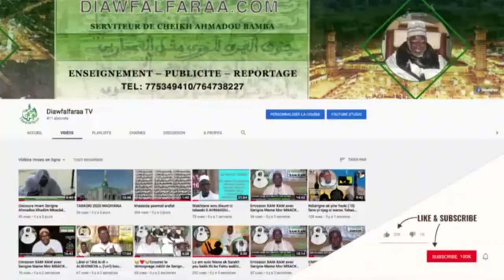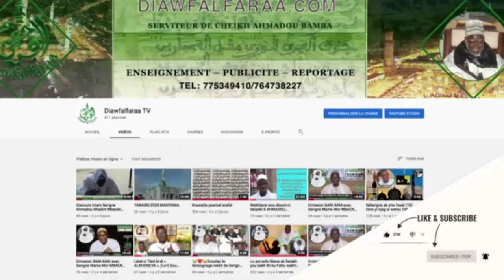kourelou _seuty '_serigne SOUHAIBOU MBACKE 😭